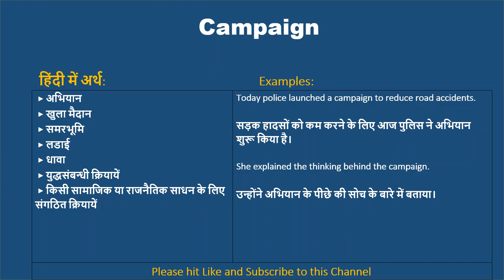Campaign ka kya matlab hota hai, Campaign meaning in Hindi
धन्यवाद।